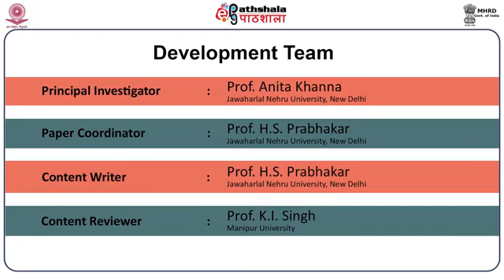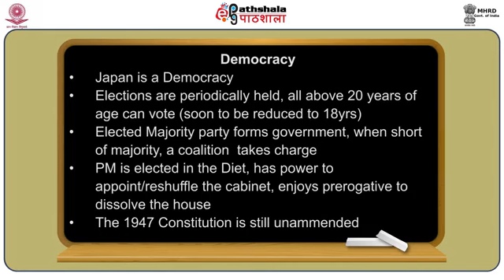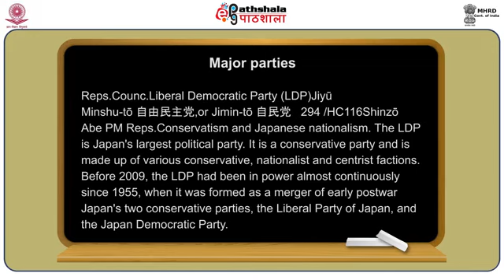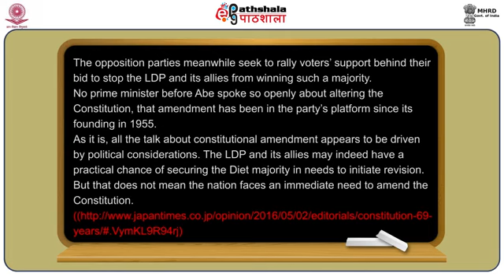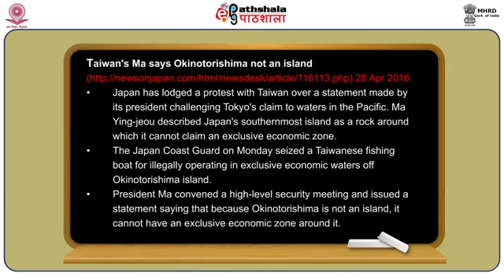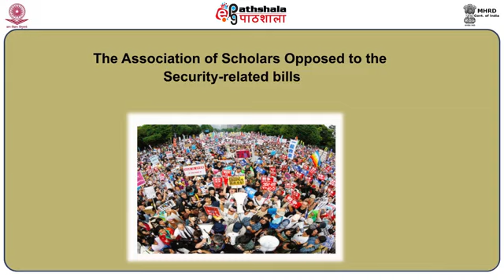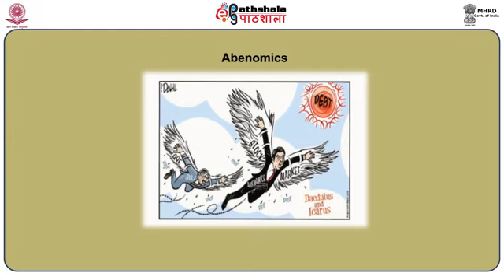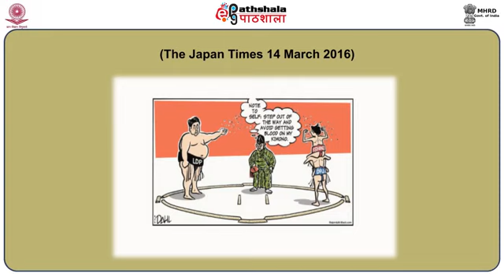M-29. Government &amp; Politics in Japan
Subject:-Jpanese
P-11. 日本歴史と社会 (Japanese history and society)